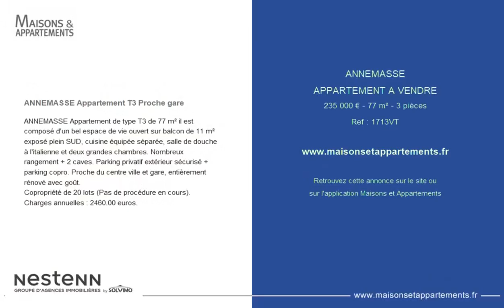ANNEMASSE - APPARTEMENT A VENDRE - 235 000 € - 77 m² - 3 pièce(s)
Référence : 1713VT

ANNEMASSE Appartement T3 Proche gare

ANNEMASSE Appartement de type T3 de 77 m² il est composé d'un bel espace de vie ouvert sur balcon de 11 m² exposé plein SUD, cuisine équipée séparée, salle de douche à l'italienne et deux grandes chambres. Nombreux rangement + 2 caves. Parking privatif extérieur sécurisé + parking copro. Proche du centre ville et gare, entièrement rénové avec goût.

Cette annonce vous est proposée par l'agence NESTENN

|1630230|